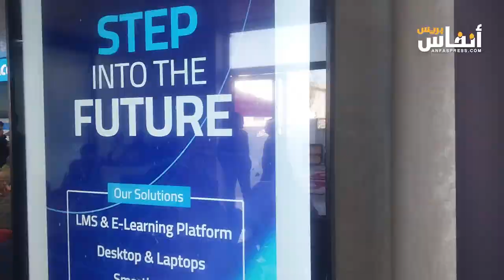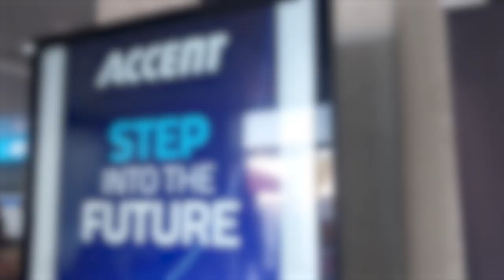وليد معزوزي: العروض الابتكارية لمجموعة "دي بي إم-أكسنت" تعزز حضورها في القطاع العمومي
إلى جانب عروضها الابتكارية في القطاع العمومي، أعلنت مجموعة "DBM أكسنت" (ACCENT)، الشركة المغربية المتخصصة في مجال صناعة تكنولوجيا المعلومات، عن التزامها تجاه قطاع التعليم الرقمي، وذلك بهدف المساهمة في دفع التعلم في المغرب وإفريقيا إلى آفاق جديدة.
وأوضحت الشركة، أنه بفضل سمعتها التي اكتسبتها وجودة وموثوقية منتجاتها، توسع ACCENT حضورها وتأثيرها الإيجابي ليس فقط على المستوى الوطني، ولكن أيضا في القارة الأفريقية من خلال تواجدها في 14 دولة.